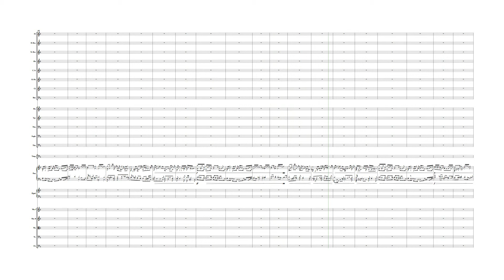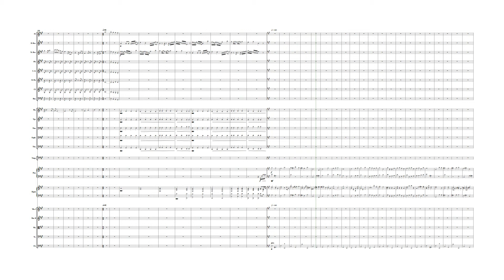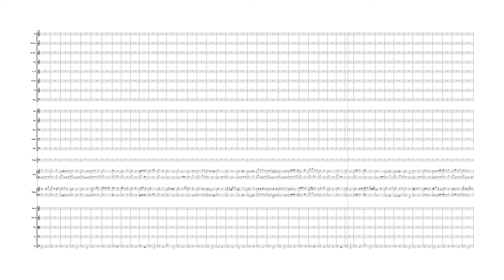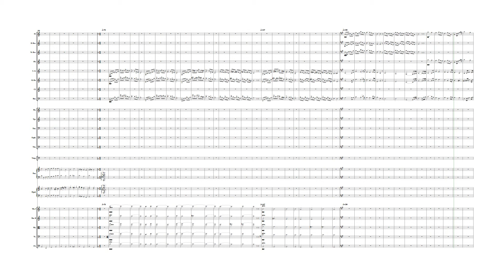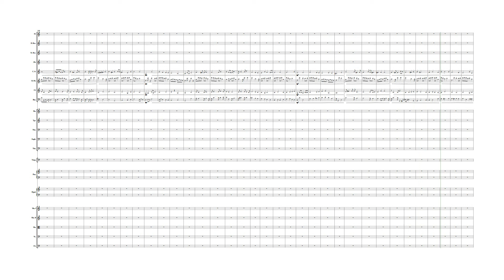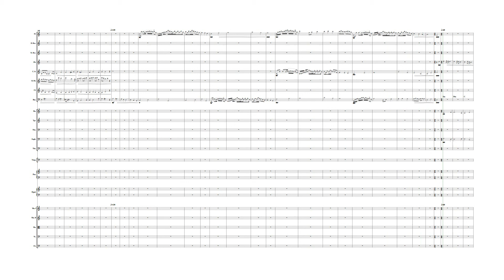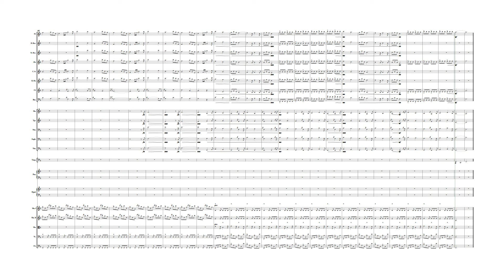Red Patrol's Spring